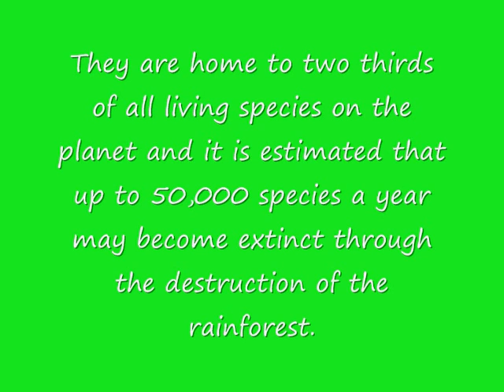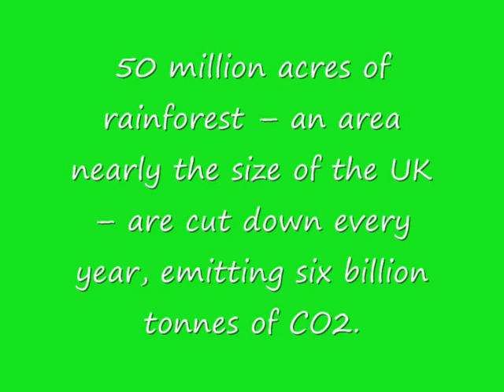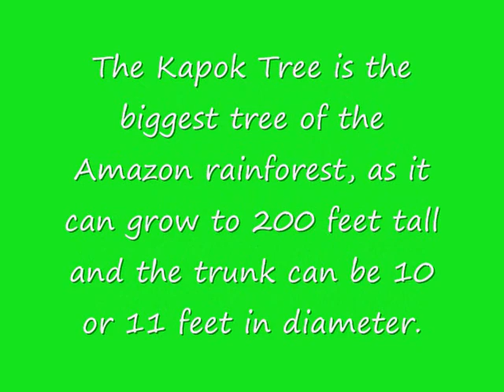Create your own organism that can survive in the rainforest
This is a video to introduce the lesson for students to create and design their own organism whilst learning about the adaptations of organsims and how they help them to survive in the rainforest. This is part of a competion with the charity Cool Earth check out the details of this on their